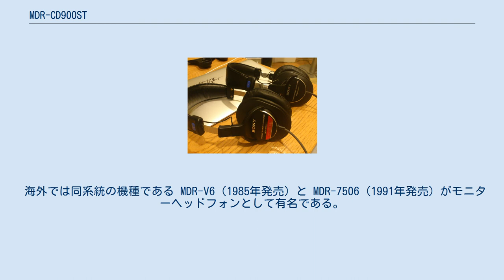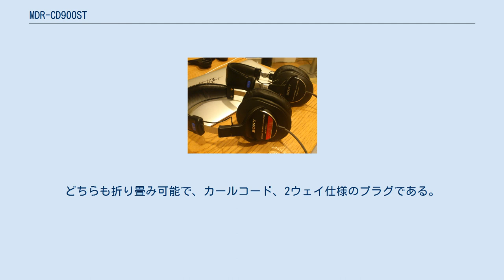MDR-CD900ST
MDR-CD900ST MDR-CD900STは、ソニー・ミュージックソリューションズが販売しているヘッドフォン。
日本ではモニターヘッドフォンのデファクトスタンダードとして知られている。
1989年に法人に限定して販売が開始され、1995年からは家庭用にも販売されている。
 本機はソニーが1985年に発売したヘッドフォン MDR-CD900 を元に、ソニーとソニー・ミュージックスタジオの共同開発によって誕生した。
CBSソニーのスタジオで使用するために開発されたモデルであり、当初は非売品で MDR-CD900CBS というモデル名であったが、1989年に国内のスタジオ向けに発売された際、MDR-CD900ST にモデル名が変更された。
 MDR-CD900 と MDR-CD900ST の外見上の主な相違点は、MDR-CD900 はハウジングが光沢仕上げ、折り畳み機構を備え、カールコード、プラグが3.5mmミニプラグと標準プラグを切り替えられる2ウェイ仕様のフォーンプラグである一方、 MDR-CD900ST はハウジングがつや消し仕上げ、折り畳み機構がなく、ストレートコード、標準フォーンプラグとなっている。
MDR-CD900 はアモルファス・ダイヤモンド振動板を採用しているが、MDR-CD900ST は振動板素材に関する記載が特にない。
 海外では同系統の機種である MDR-V6（1985年発売）と MDR-7506（1991年発売）がモニターヘッドフォンとして有名である。
どちらも折り畳み可能で、カールコード、2ウェイ仕様のプラグである。
MDR-7506 はソニーから業務用ルートで国内でも販売されている。
 いずれもメーカー公称の値。